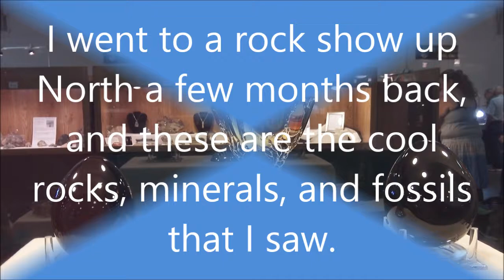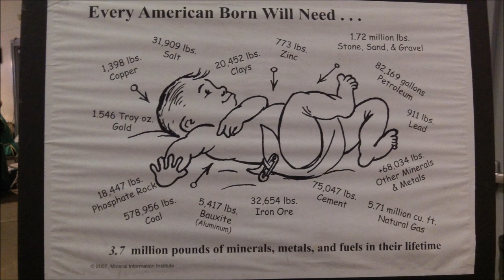Rock, Mineral, and Gem Show Photos and Video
For any of you who have never been to a rock show before, I encourage you to go to one, even if you do not collect rocks, gems, minerals, or fossils. These shows are aimed at not just rock hounds, but also just about every other type of treasure hunting one can imagine, including metal detecting. Most shows have at least one metal detector/ gold prospecting equipment dealer. They are always full of amazing looking specimens that you didn't even know existed. Plus, the people are friendly too. :)